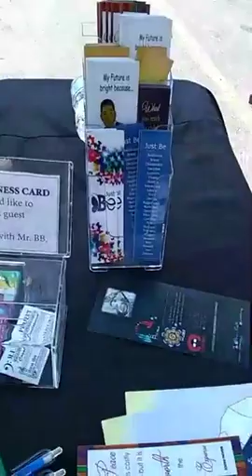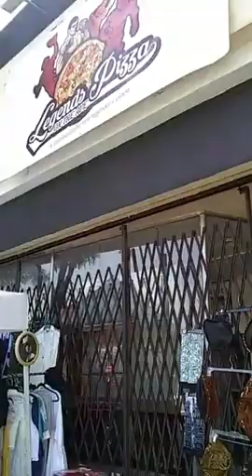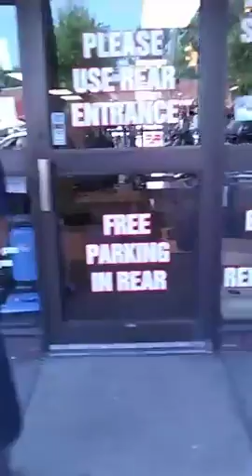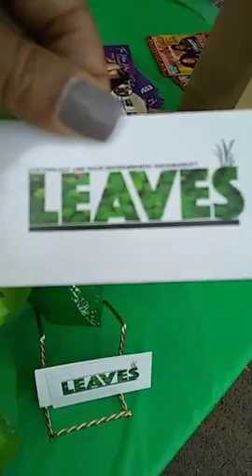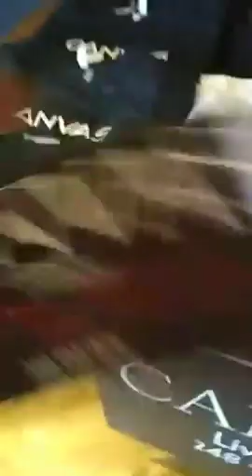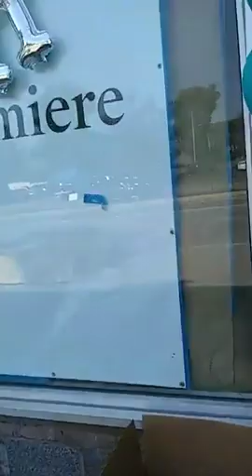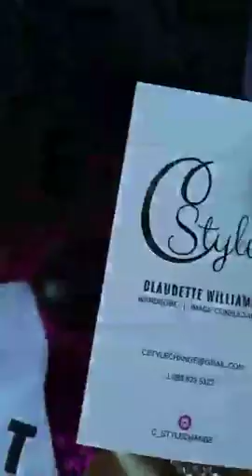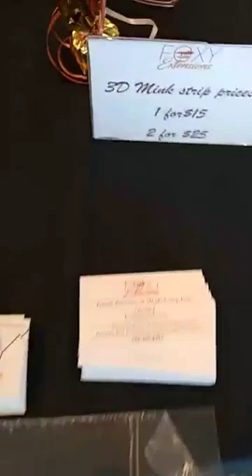The Motor city radio With Sexy shakenya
This is an internet radio show that discusses current topics/events, and promote different business owners and talented individuals.  Check us out every Friday at 7-8pm. @Tesspong Fashions Noir Sportswear Bee Cakes Detroit Dangerous Curvz Boutique @leaves @detroit apple co. Xclusive Virgin Hair @canvas @skinbar @kimora fashion square Gretchen Whitmer AJ Photography China Cochran for State Representative Foxy extensions Happy To Be Nappy Salon @upper cuts thank you so much it was a pleasure meeting you!!!